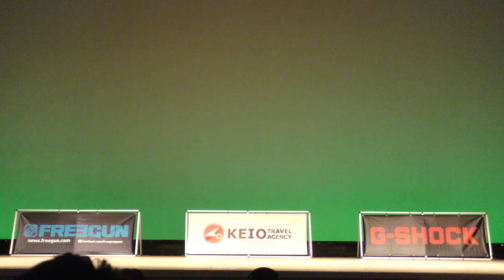DDDE2017 奏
Double Dutch Delight East 2017 オープン部門  明星大学/shakin-key!!